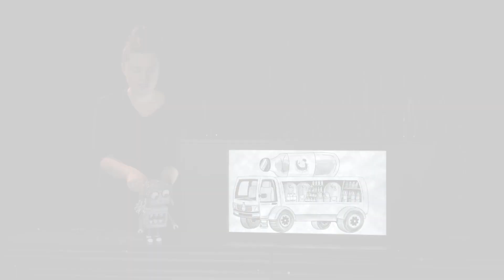Stina und der Tentakelarm-Verkäufer - Trailer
Robocity ist das Zuhause vieler verschiedener Roboter, Automaten und Maschinen und alle verrichten glücklich und zufrieden genau die Aufgaben, für die sie konstruiert worden sind. Alle, bis auf Stina. Die kleine Kaffeemaschine hat überhaupt keine Lust, ihr ganzes Leben mit Kaffeekochen zu verbringen. Sie träumt von einem spannenden und aufregenden Leben, ein Leben, in dem sie knifflige Fälle löst und Verbrecher jagt. Kurz: Stina will eine echte Roboterpolizistin werden. Aber das ist gar nicht so leicht, wenn man nicht als Polizeiroboter konstruiert worden ist.
Als eine große Verbrechenswelle Robocity erfasst und dann auch noch ein mysteriöser Tentakelarmroboter auftaucht, scheint Stinas Chance gekommen zu sein. Wird die kleine Kaffeemaschine es schaffen, ihren ersten Fall zu lösen und eine richtige Robocity-Polizistin zu werden?